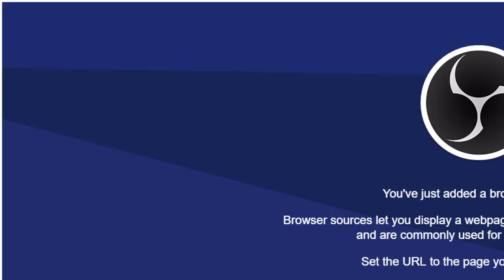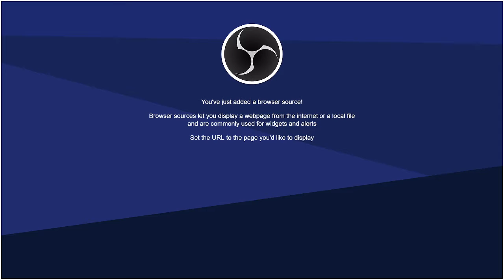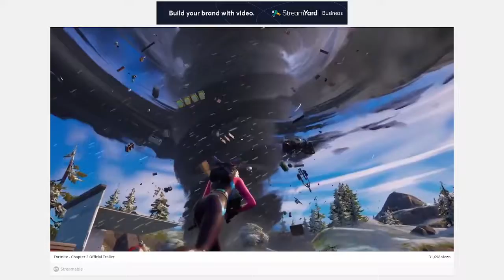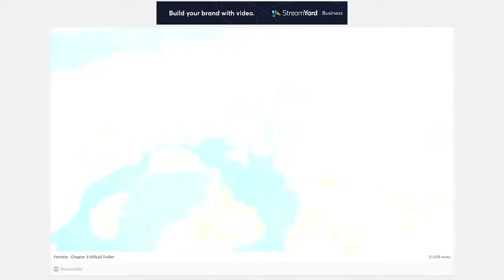CVCC Esports - Fortnite end of Chapter 2 event